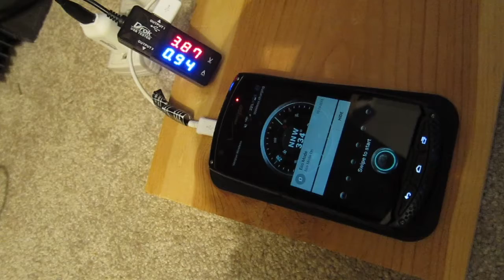Qi Chargers Fast Easy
Say goodbye to tedious Micro-USB plugs & broken charge ports on  your android phones, QI charging offers a wireless solution that is easier, quicker to setup, cable free awesomeness. It takes 2x longer and warms up your phone, but I love Qi charging ^^

Here I show two phones a Kyocera Brigadier & and a Samsung Galaxy Note 3 interacting with two QI bases from Rav Power & Belkin

I have been using these for over a year and they both work great.

Special thanks to Jaeson Long for the Note 3!